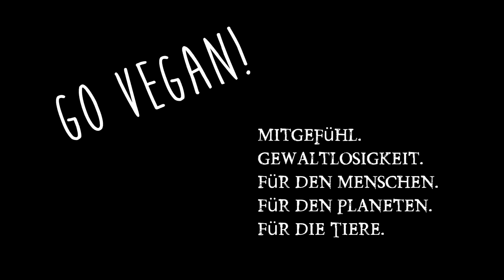Koreanisches Gericht 5 Tage zubereitet! Sauerkraut Topf gekauft! Letz Talk findet statt!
Wäre doch gelacht wenn ich mich geschlagen gäbe :) , daher Sauerkraut Topf kaufen . Jetzt geht es erst RICHTIG LOS mit der Sauerkraut ZUbereitung!!! Erstes koreanisches Gericht gemacht und Letz Talk Anpassungen ;) Link zum Google: Hangout Plugin